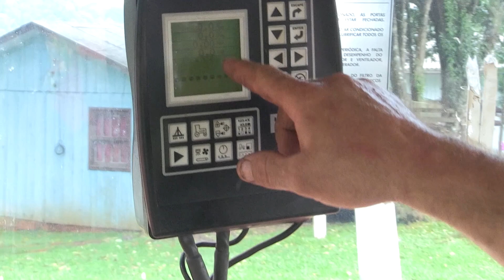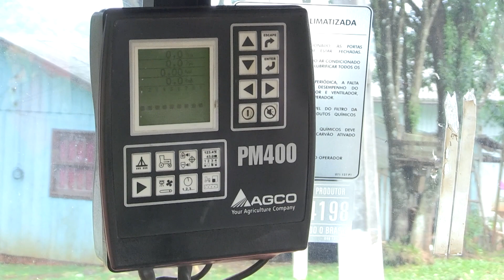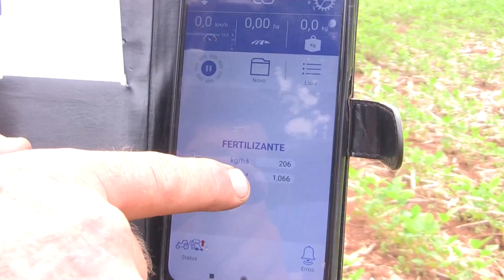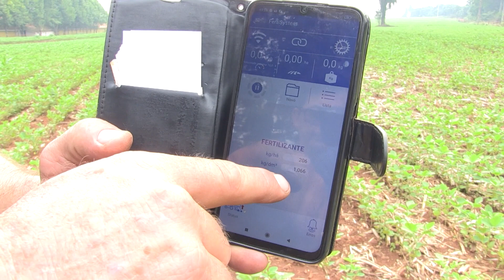Tecnologia a favor do produtor rural otimiza trabalhos no campo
Ano após ano, a produção agrícola tem atingido resultados cada vez melhores e isso é possível, principalmente, por investimentos em tecnologias usadas na produção de grãos.

Os equipamentos têm sido fundamentais para otimizar o tempo e os custos, além de proporcionar mais conforto para os produtores. Veja só.